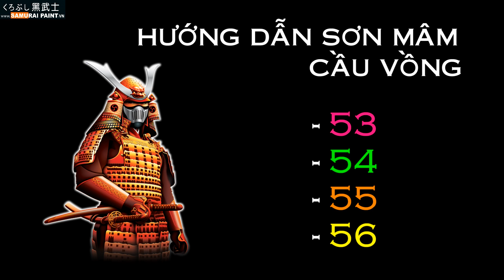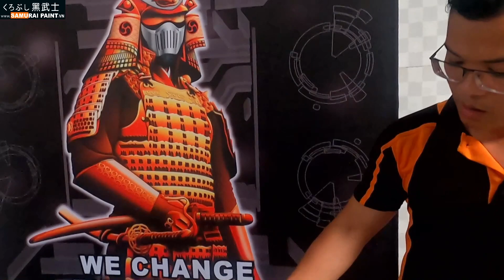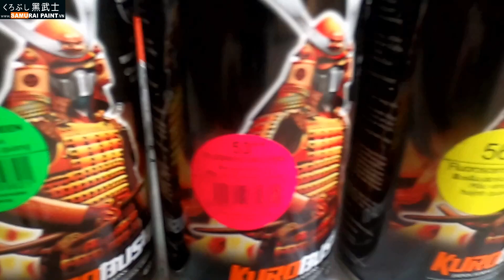HƯỚNG DẪN SƠN BÁNH MÂM XE MÁY - SƠN PHUN SAMURAI / KUROBUSHI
Cách sơn mâm độc lạ - phối màu huỳnh quang - tạo hiệu ứng cầu vồng:
Bước 1: Lót 2K04 hoặc UCH210
Bước 2: Nền UC1002
Bước 3: Màu hồng 53/ xanh lá 54/ cam 55/ vàng 56
Bước 4: Bóng 2K01 hoặc K1K

♥ Sơn phun xe máy - Chống rạn nứt kháng xăng ♥